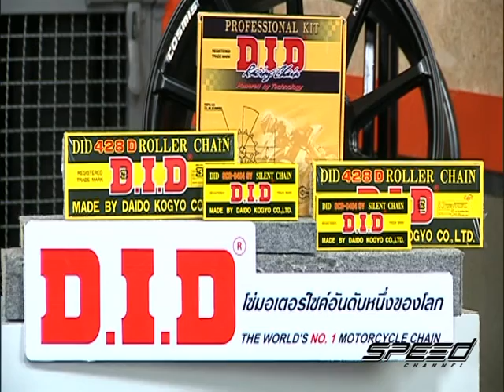Speed Talk OA 11 05 2017 B2